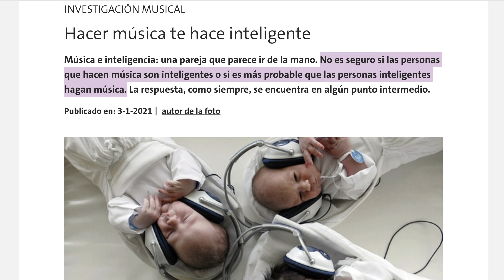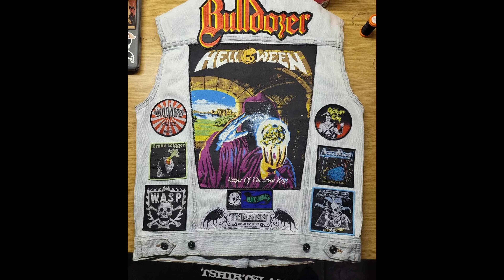Polka & Heavy Metal: Todo es cultura (aunque no te haga inteligente)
En realidad, en este vídeo quería hablar de que no se debe aprender un instrumento para volverse más inteligente. Pero cuando me puse a investigar, descubrí exactamente lo contrario: el llamado efecto Mozart ha sido desmentido.

▶ Video-curso GRATUITO "Cómo encontrar las notas en el bajo"
▶ Para PRINCIPIANTES: "Mi 1.er Semestre de Bajo"